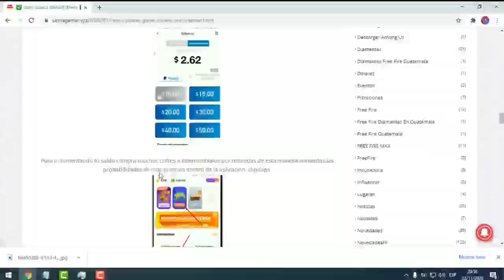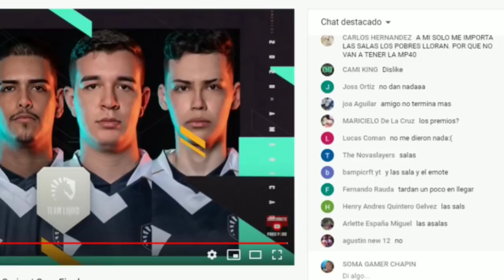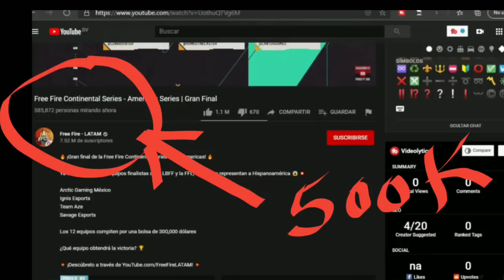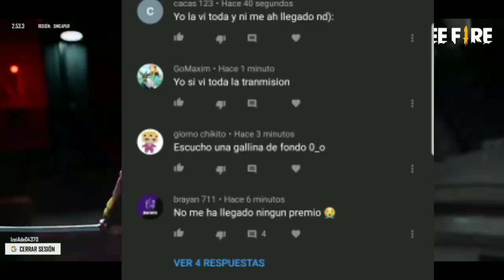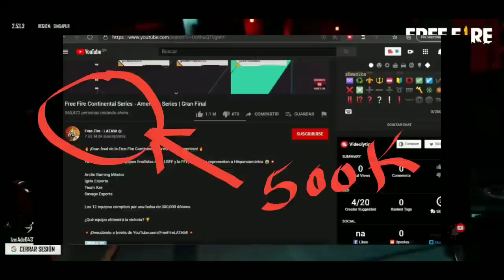PORQUE NO ME HAN LLEGADO LOS PREMIOS FFCS 10 SALAS EMOTE VAMOS GARENA NOS ESTAFÓ ? token la linea